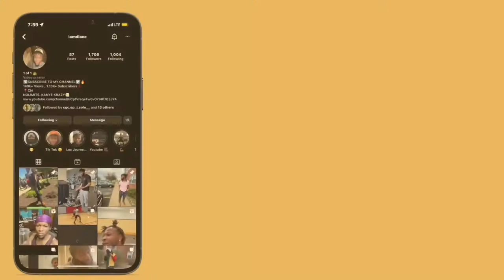Boston Richey "Where You Been" (Official Video) | REACTION